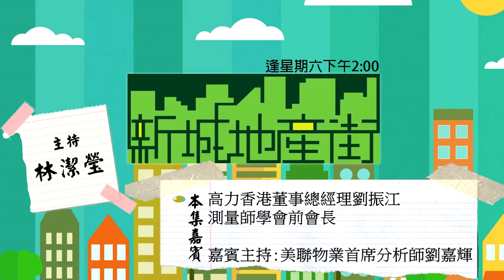高力香港董事總經理/測量師學會前會長劉振江